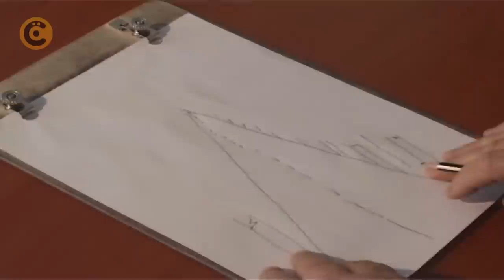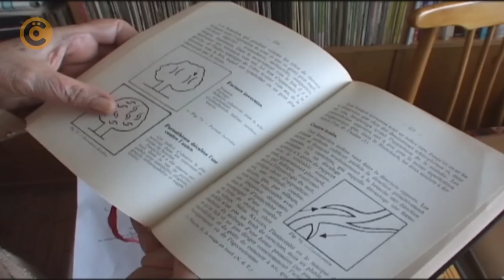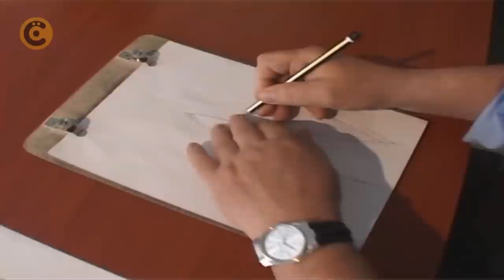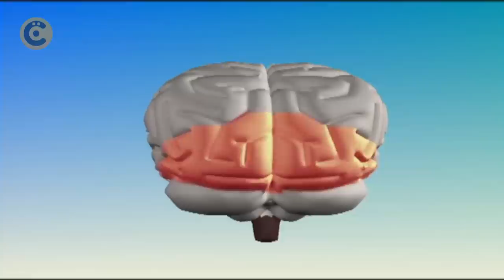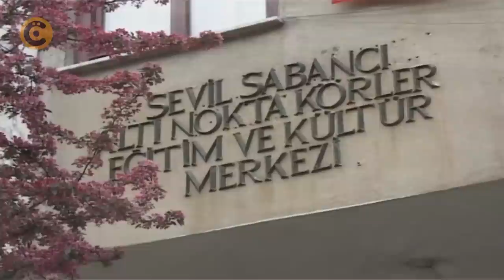"Görmeden Görmek" Belgeseli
Cengiz Özkarabekir imzalı Belgesel Film...  Görme engelli ressam Eşref Armağan'ın müthiş hikayesi. Görme engelli bir ressam olabilir mi?... İşte bu belgesel belki de dünyada başka örnekleri olmayan gerçek bir başarı hikayesini anlatıyor. Discovery Channel, bu belgeselden sonra Eşref Armağan'ı keşfetmiştir...